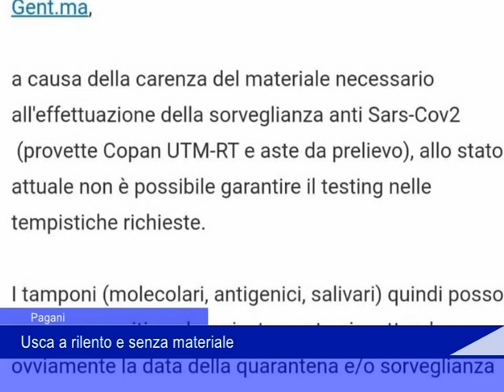Pagani usca 27 012022